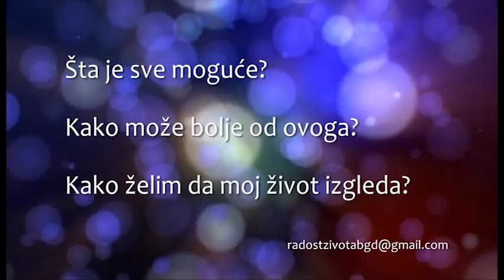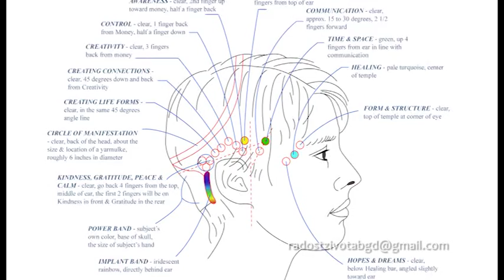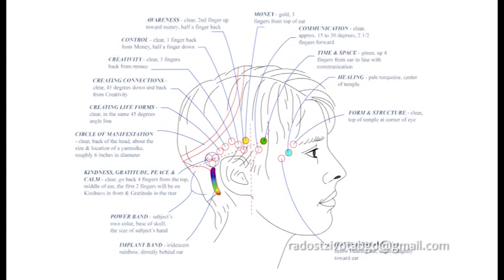Emisija Radost zivota BARS Access Consciousness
Emisija Radost zivota - BARS  Access Consciousness-  Jelena Milanovic i Margareta Radimirovic
Sta je sve moguce? Kako moze bolje od ovoga?
autor Mila Mirkovic snimatelj Sasa Skrkic montaza Djordje Tonic